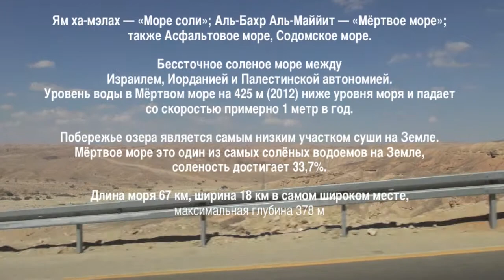I09 IZRAEL DEAD SEE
Путевые видеонаблюдения "ИЗРАИЛЬСКИЙ ДНЕВНИК"